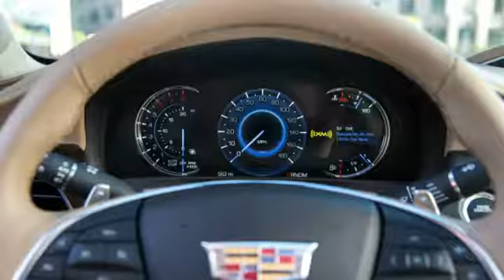2016 LA Auto Show Video: Cadillac VP Sales Dan Creed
Cadillac Vice President Sales Operations discusses vehicles and strategy.